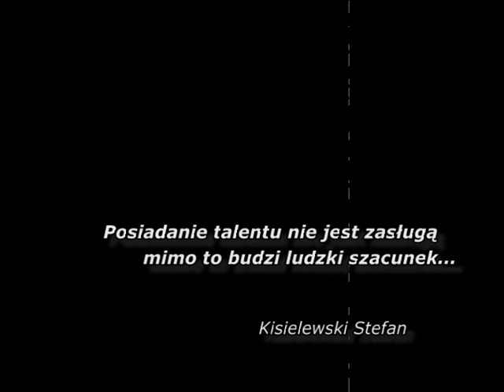Prezentacja Rysunków - Damian K-Art - Szczawa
Materiał promocyjny niesamowitych prac Damiana Królczyka ze Szczawy.
Aby pokazać, że w naszej pięknej Szczawie nie brakuje naprawdę uzdolnionych osobowości i ludzi z pasją.